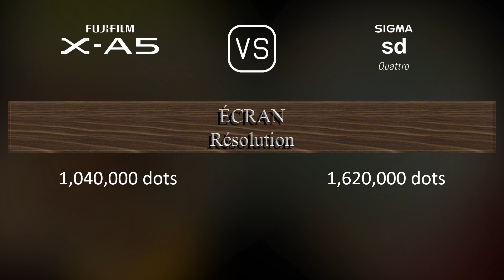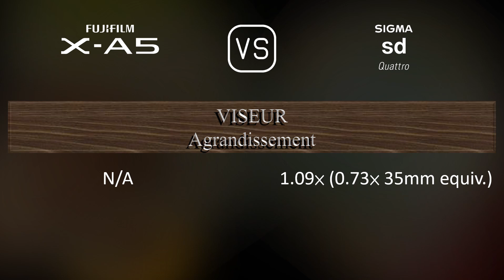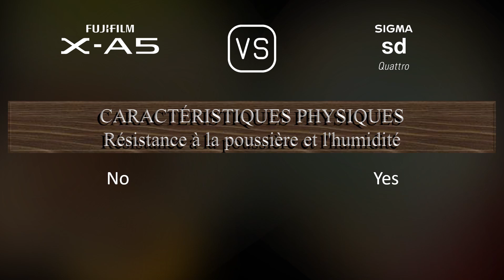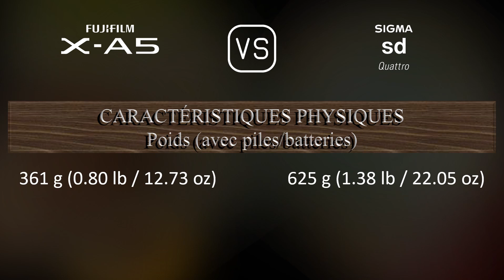Fujifilm X-A5 vs. Sigma sd Quattro: Une Comparaison de Caractéristiques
Cette vidéo fournit un aperçu des fonctionnalités du Fujifilm X-A5 et du Sigma sd Quattro dans une comparaison de caractéristiques (comparison of specifications).

00:25 LANCEMENT
00:33 BOÎTIER
00:40 CAPTEUR D'IMAGE
01:01 IMAGE
01:16 OPTIQUE ET MISE AU POINT
01:41 ÉCRAN
01:58 VISEUR
02:13 FONCTIONNALITÉS PHOTOGRAPHIQUES
03:06 FONCTIONNALITÉS VIDÉOGRAPHIQUES
03:20 STOCKAGE
03:24 CONNECTIVITÉ
03:49 CARACTÉRISTIQUES PHYSIQUES
04:07 AUTRES CARACTÉRISTIQUES